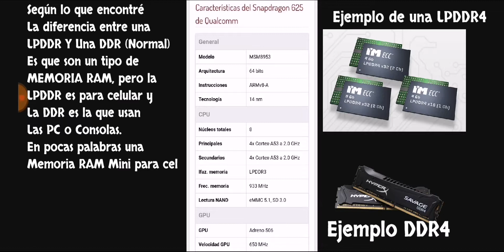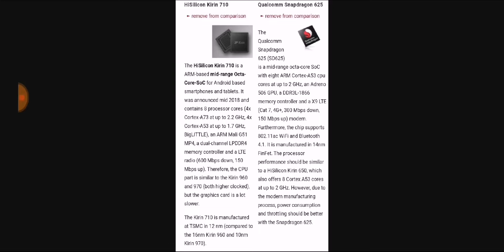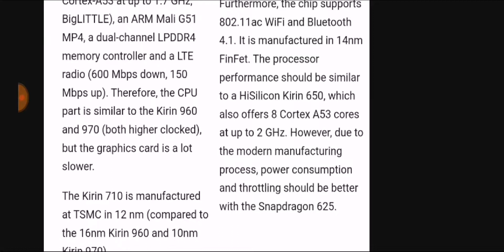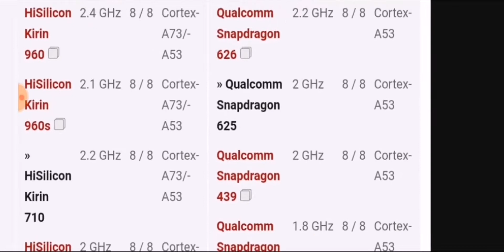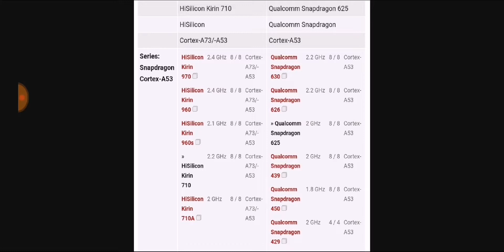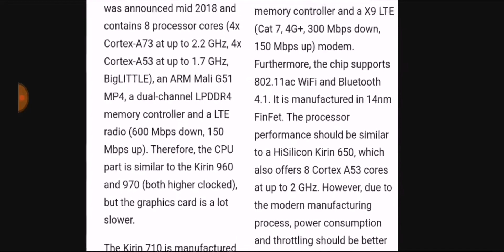RUMOR: El Microprocesador Que Necesita Tu Celular Para Apex Legends | NotiSaurio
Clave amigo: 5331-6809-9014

Código de creador : MENDOZAZAURIOYT